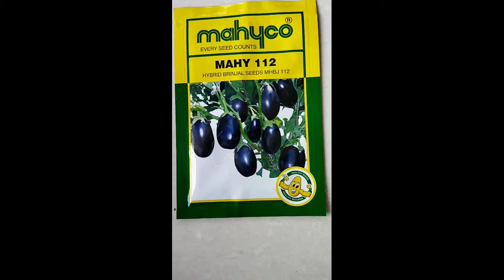Mahy 112 Brinjal Seed